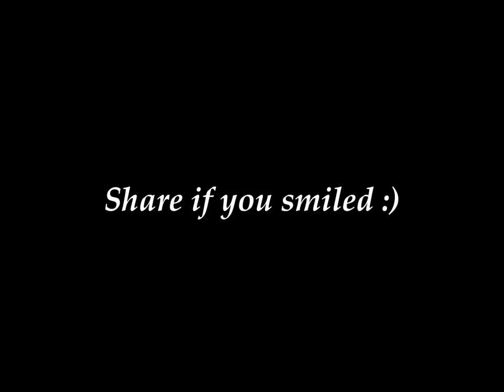PUBLIC TOILETS BE LIKE | RITABRATA BHUIN & RAMKRISHNA DAS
SHARE IF YOU SMILED :)
"INDIAN PUBLIC TOILETS BE LIKE"
Featuring RITABRATA BHUIN
not so friendly appearence by RAMKRISHNA DAS
Keep loving & keep blessing